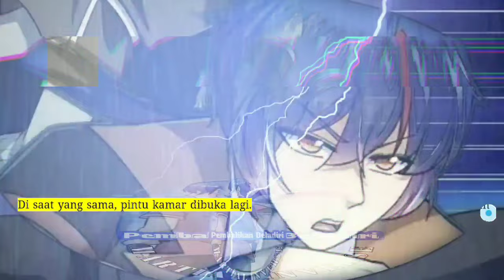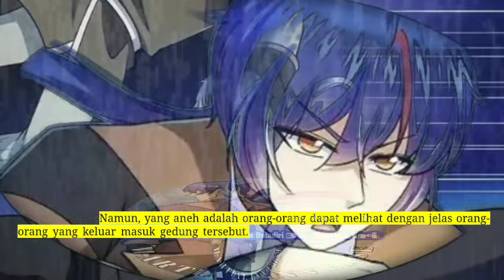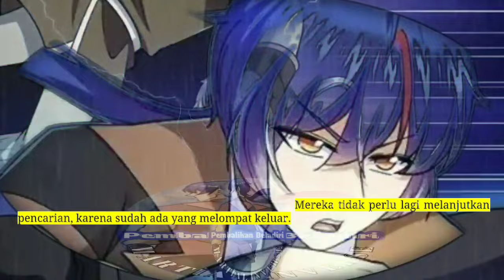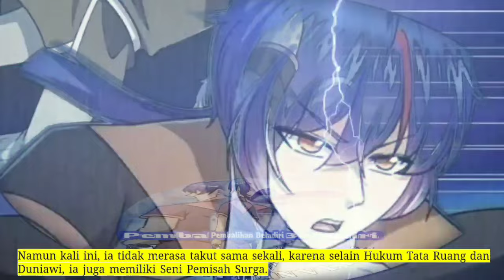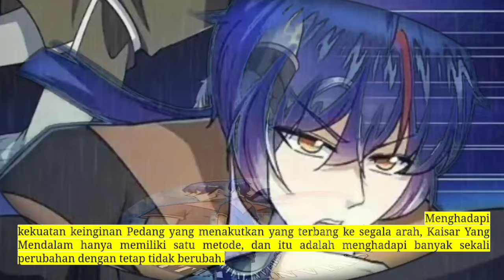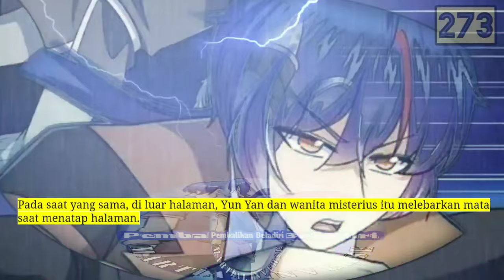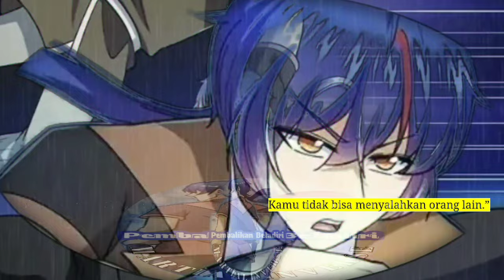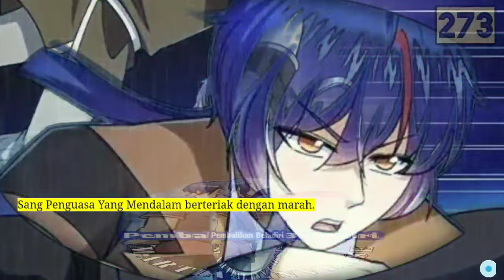Pembalikan Beladiri season 273